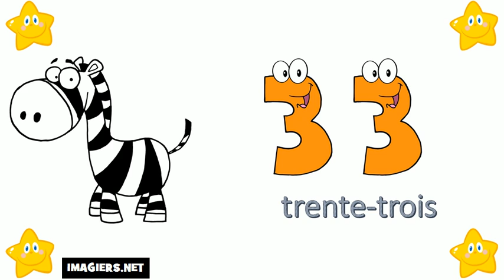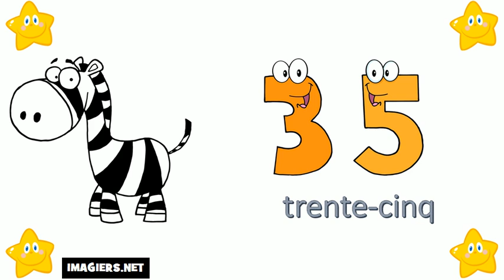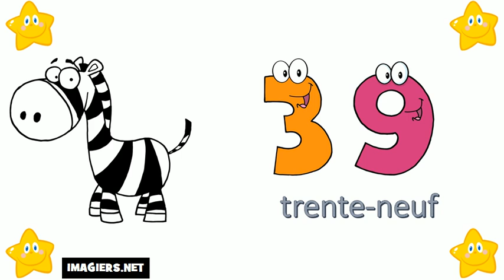Aprende Francés # Los números del 30 al 40